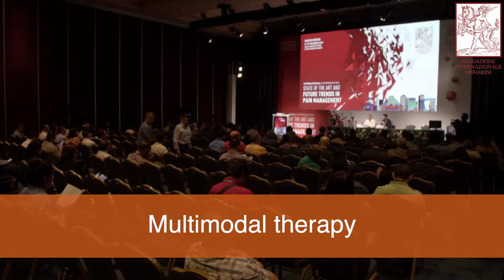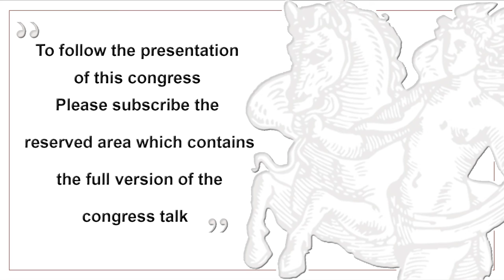State Of The Art And Future Trends In Pain Management - O. De Leòn Casasola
This edition called “State of the Art and Future trends in Pain Management” will undoubtedly be an unforgettable academic experience in which faculty from
worldwide concur with their knowledge, experience and present the higher standards of evidence based medicine. Mexican faculty belong to two of the most
important academic and medical hospital institutions of Mexico City, Universidad Nacional Autonoma de Mexico and National Cancer Institute of Mexico respectively.